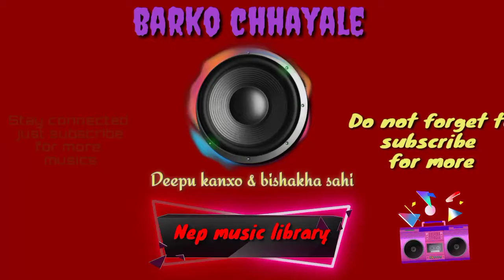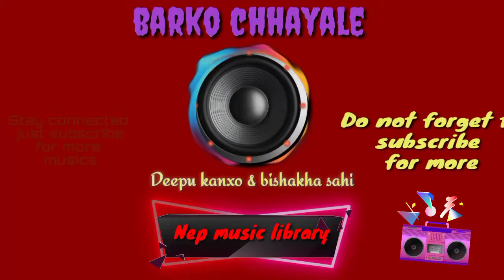Barko chhayale - deepu kanxo & bishakha sahi / new nepali song Minion version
🔥IF YOU HAVE ANY PROBLEM COMMENT DOWN🔥
{ listen and enjoy the music
channel if like fast motion music
for more }

D:
This video is uploaded for entertainment propose
only.